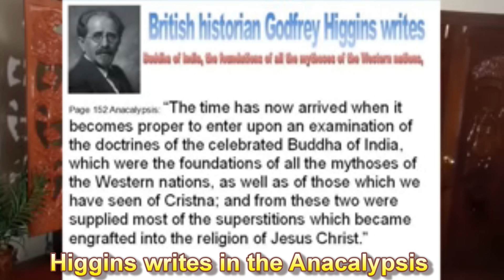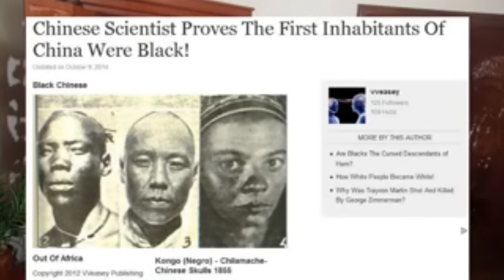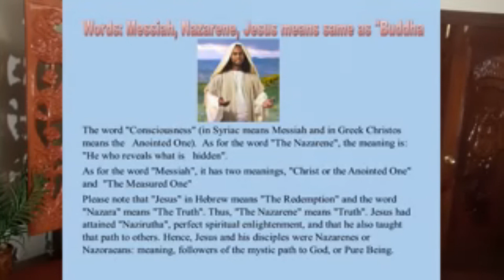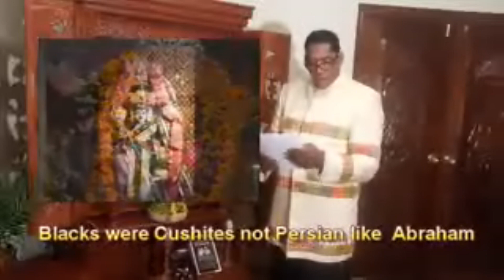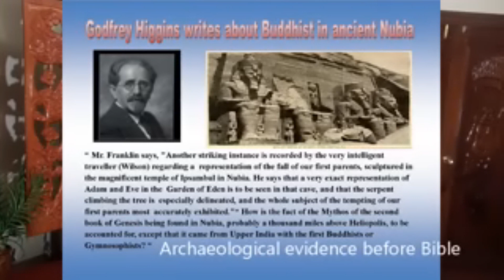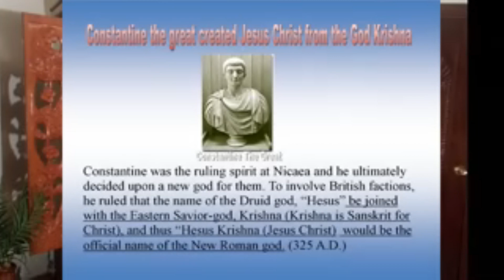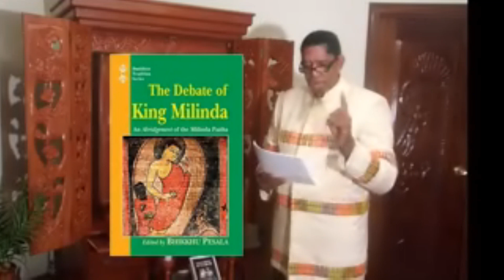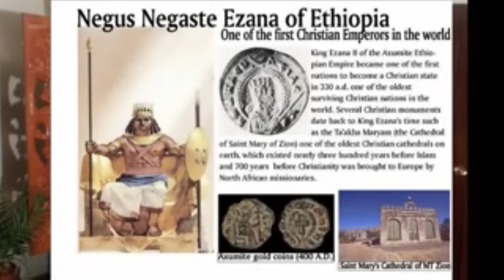Christ the Black Buddhist Secret: by Anthony Amp Elmore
This lecture “Christ the Black Buddhist Secret” was written, directed, edited, narrated and posted by Anthony “Amp” Elmore President and Founder of the “Proud Black Buddhist World Association.”  Elmore in this Black Buddhist lecture explains the history, culture and origin of not only the Buddhist religion, Elmore explains that the Christian religion not only comes from the Buddhist religion, Elmore explains that the original Buddhist were not only Black but the Christian Religion comes from the Black Buddhist.

Elmore make clear that this thesis comes from the 1836 Book the Anacalypsis  written by the British Historian “Sir Godfrey Higgins” who explains that the original Christians, Jews,  Muslims teachings all come from the Black Buddhist who lived in both India and Africa. Elmore explains that Buddhism had birth and died in Africa over 1000 years before it arrived in Asian  countries like China, Korea, Japan, Tibet and Vietnam.

Elmore gives evidence that the father of History Herodotus visited Buddhist and both India and Africa.  Herodotus explains about the two Ethiopia's.  Elmore uploaded this lecture to delineate true Buddhist history from the Buddhist history taught by Whites and Asians whereas all Black history, culture and language has been extricated not only from Buddhist teachings, instead Black Buddhist teachings has been extricated from “World History.”

Elmore titled this lecture “Christ the Black Buddhist Secret.”  Elmore explains in this lecture that the story of Christ comes from Buddhist and that the original Christians were “Black and Buddhist.”  Elmore give evidence that Black Buddhist would spread their Buddhist faith into Europe whereas we see evidence of this via the Black Madonna's whereas we see the Black mother and the Black baby God in European Churches all over Europe.

The original Christians  were a sect of Black Buddhist called the “Krishna's.”  It was King Constantine who adopted the Eastern God in 325 A.D. at the council of Nicaea  into the new religion known today as “Christianity.”  The man known as the Buddha would become known today as Jesus Christ.”
For more lectures  visit the Anthony “Amp” Elmore video Channel  or visit the “Proud Black Buddhist Website.”